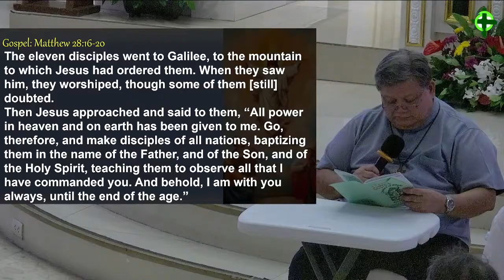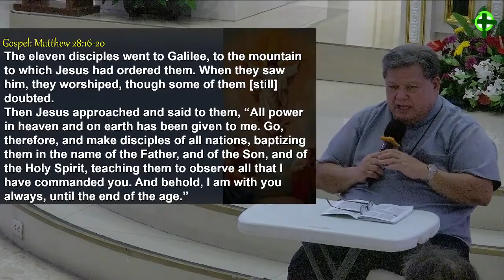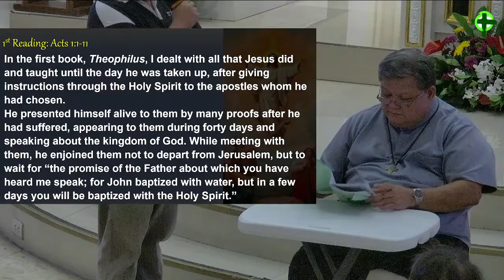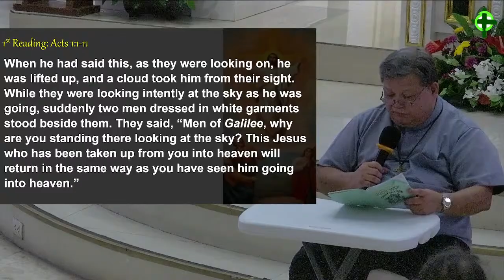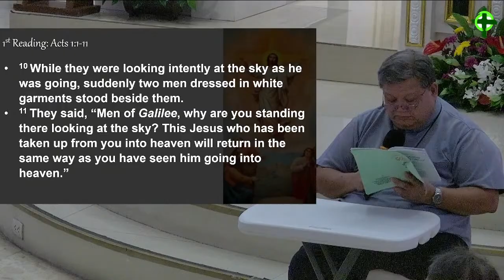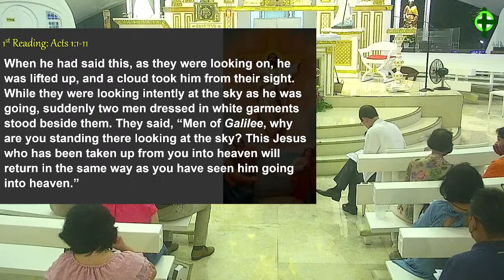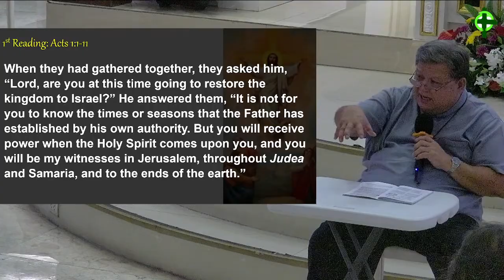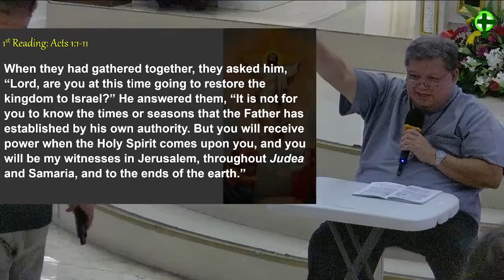The Liturgical Bible Study with Rev. Fr. Francis Gustilo, SDB